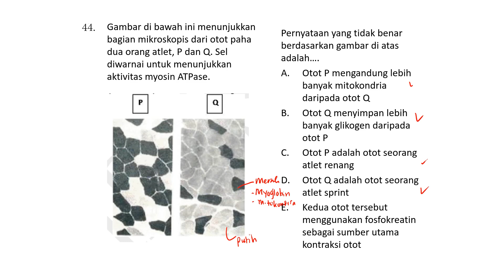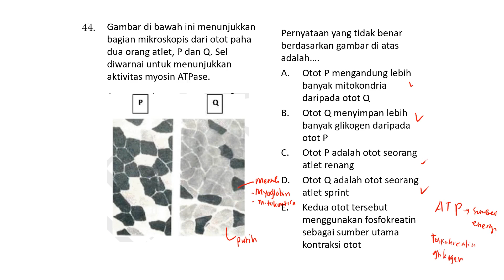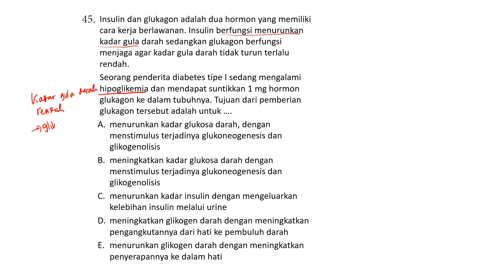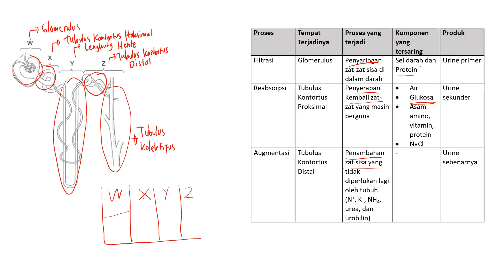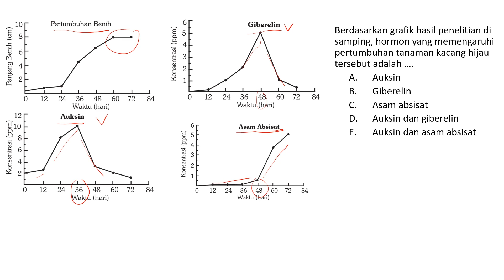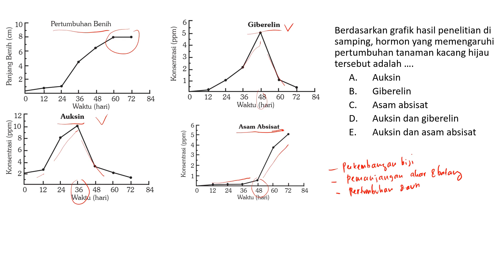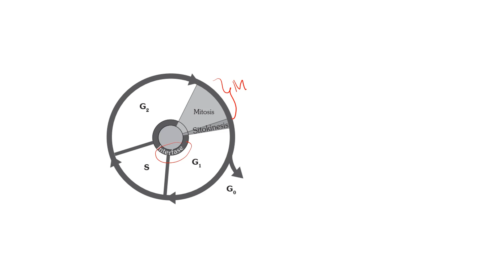Pembahasan Soal UTBK SBMPTN TKA SAINTEK 2022 - Biologi | Part 1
Pembahasan Bocoran Soal UTBK SBMPTN TKA SAINTEK 2022 - Biologi Lengkap dan Asli.

Yrama Widya melayani produk School Books & Assessment Books (The Master Key UTBK SBMPTN TKA-TPS SAINTEK 2022,The Master Key UTBK SBMPTN TKA-TPS SOSHUM 2022, BANK SOAL UTBK SBMPTN TKA-TPS SAINTEK 2022, BANK SOAL UTBK SBMPTN TKA-TPS SOSHUM 2022).

Fitur yang ada di seri buku The Master Key:
- Ringkasan Materi Super Lengkap.
- 1 Paket Soal Tryout Tes Potensi Skolastik (TPS).
- 1 Paket Soal Tryout Potensi Akademik (TKA)
- 3 Paket Soal dan Pembahasan Tes Potensi Skolastik (TPS).
- 5 Paket Soal dan Pembahasan Tes Kemampuan Akademik (TKA)
- 2 Paket Soal CBT Simulasi UTBK SBMPTN
- Kiat Sukses Menembus UTBK SBMPTN
- Bonus Tryout Online TPS & TOEFL.
- Tersedia LJD (Lembar Jawaban Digital).

Fitur yang ada di seri buku BANK SOAL:
- 10 Paket Soal dan Pembahasan UTBK-TPS-TKA Super Lengkap.
- 6 Paket Soal & Pembahasan Prediksi TPS-TKA Super Lengkap.
- 2 Paket Soal CBT Simulasi UTBK SBMPTN.
- Kiat Sukses Lolos UTBK SBMPTN.
- Kisi-kisi terkomplit.
- Link Website Beasiswa.
- Tes Kepribadian Ala MBTI.